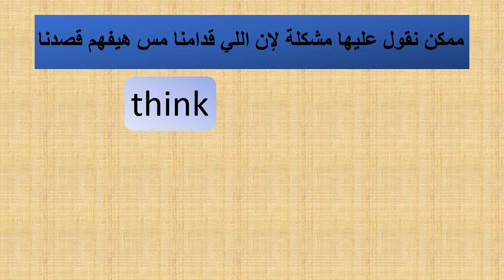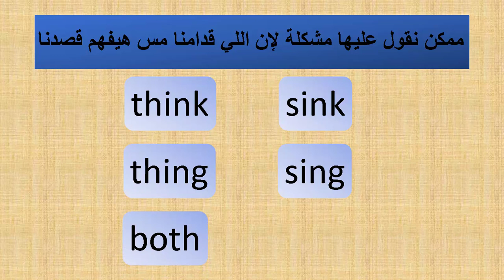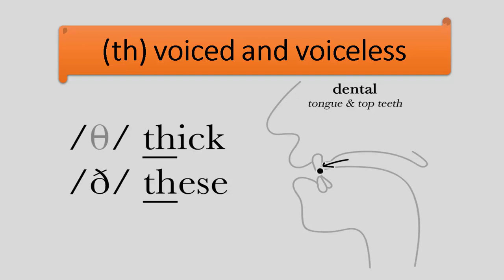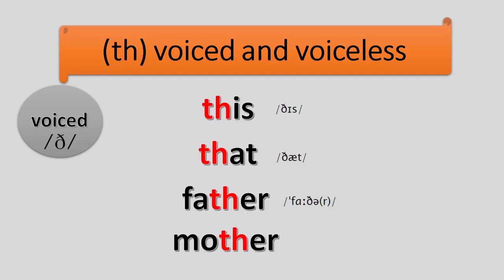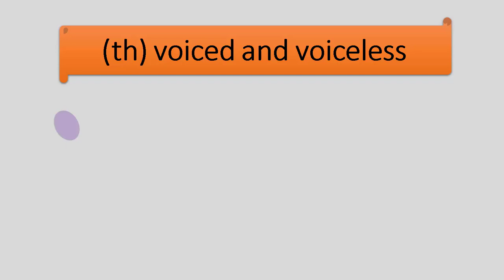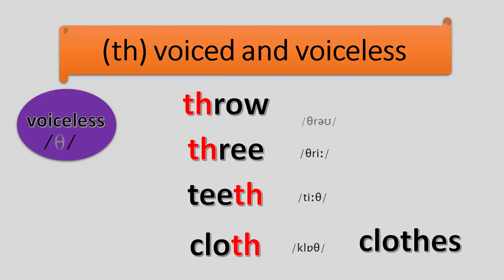7| phonics component letters | th | صوتيات 2021 | الحروف المركبة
How to pronounce English ?
Learn English at home .
Speak English well .
English Alphabets .
the name and the sound of the letters.